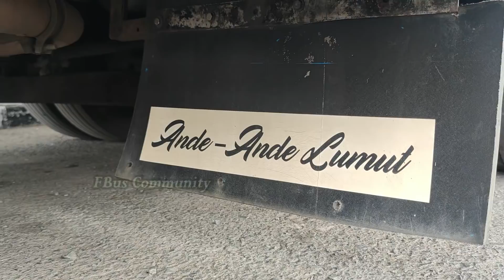BIKIN MELONGO! HARYANTO MALANG 3 BUS LAGI [SUN BREAKER, ANDE ANDE LUMUT, THE BACKBONE]